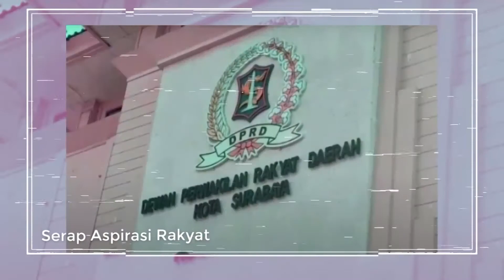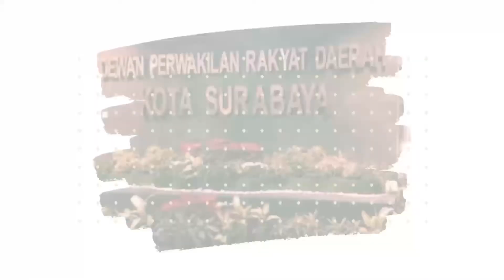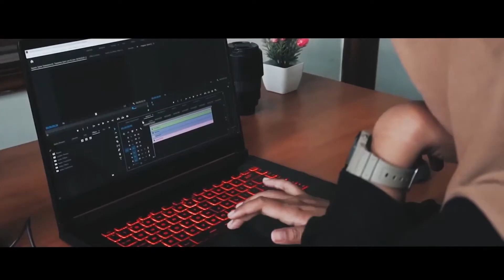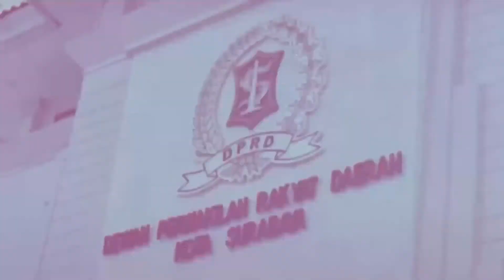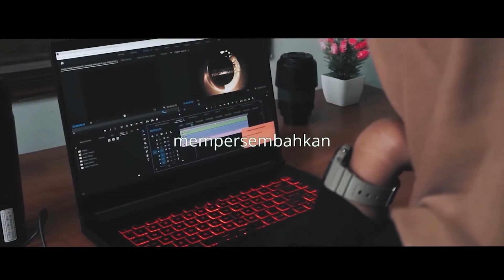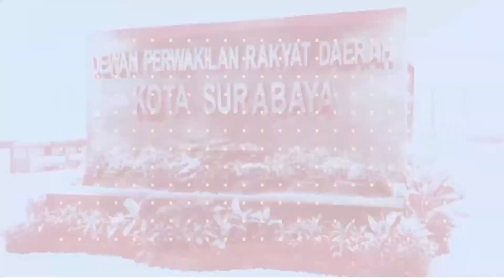Suara Rakyat : Pembangunan Infrastruktur Surabaya Belum Merata, Apa Solusinya